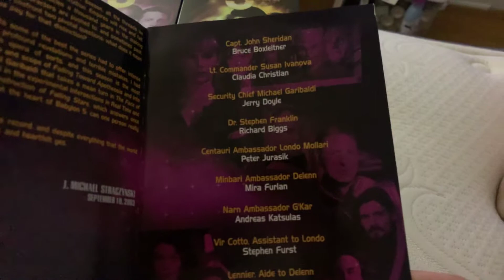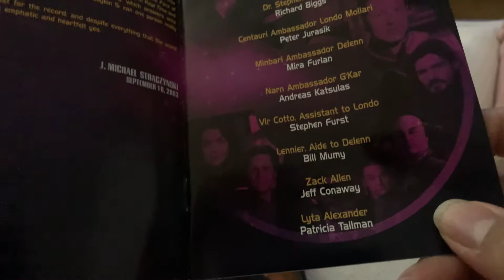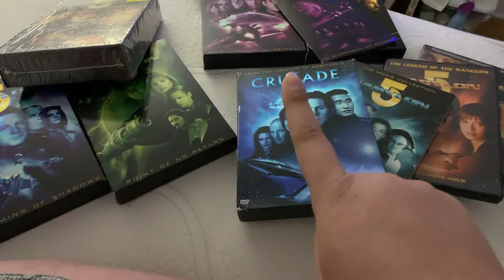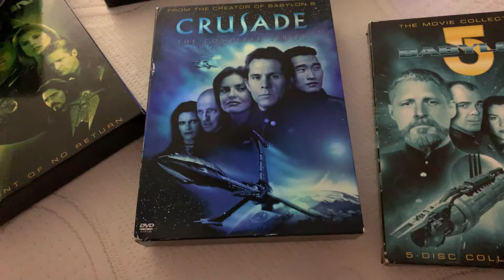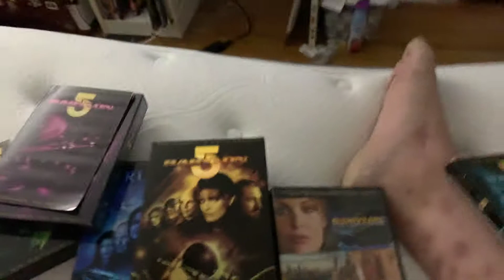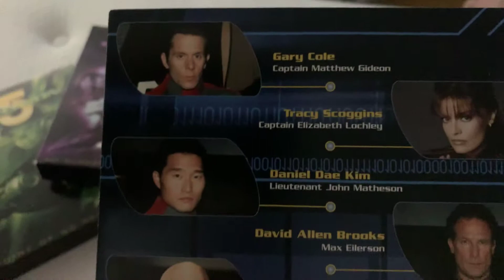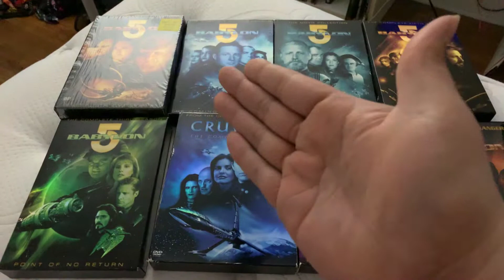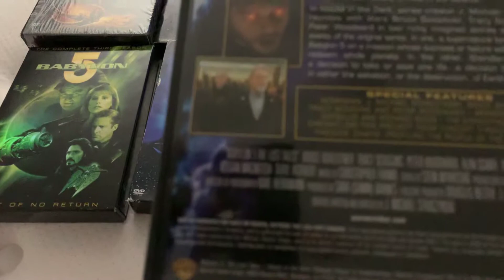#62 Babylon 5 1993-2007 1.2